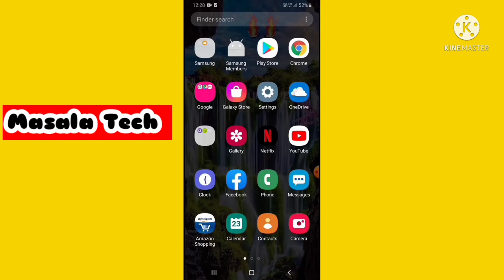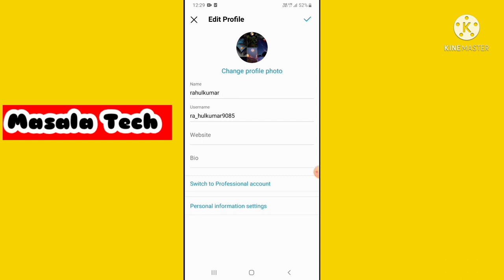Instagram ka profile photo kaise change Karen! How to change profile picture on Instagram!!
Hello friends, ajj is video mai ap janoge ki ap Instagram profile photo kaise  change kar saktai hai

Instagram profile photo kaise change Karen,
Instagram mai profile photo kaise badle
Instagram ka profile picture kaise badle
Instagram par profile photo change karne ka tarika
How to change profile picture on Instagram
How to edit Instagram profile